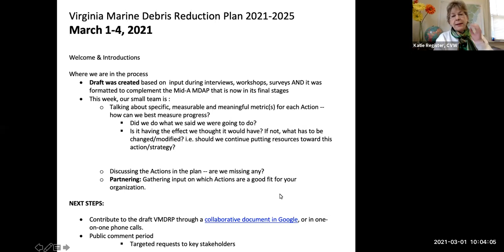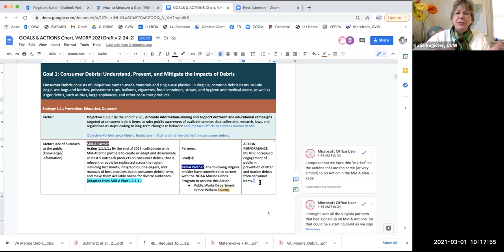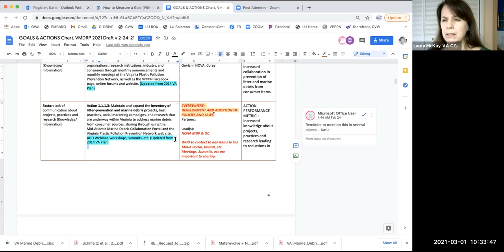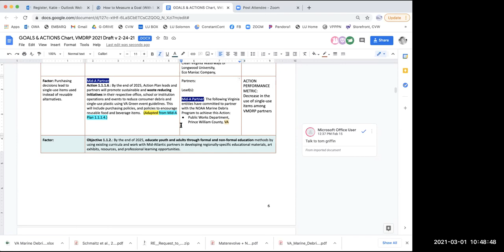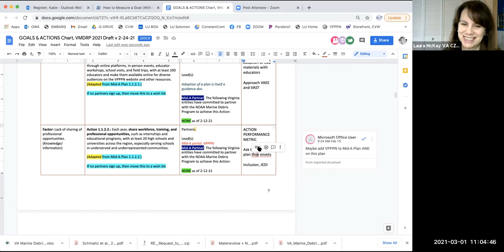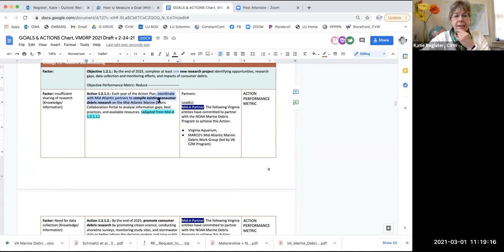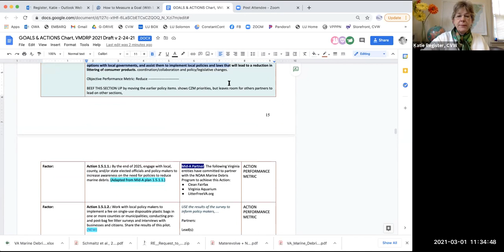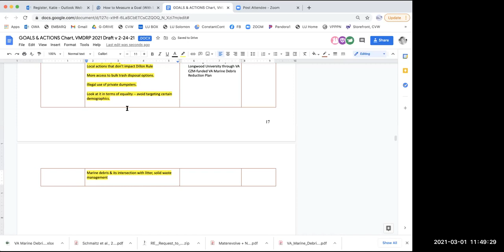Virginia Marine Debris Reduction Plan: Consumer Debris Workshop, March 1, 2021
As part of updating of the Virginia Marine Debris Reduction Plan (VMDRP), participants in this workshop discussed objectives and actions for GOAL #1: Consumer Debris.  The VMDRP is a product of the VA Coastal Zone Management Program in conjunction with Clean Virginia Waterways of Longwood University.